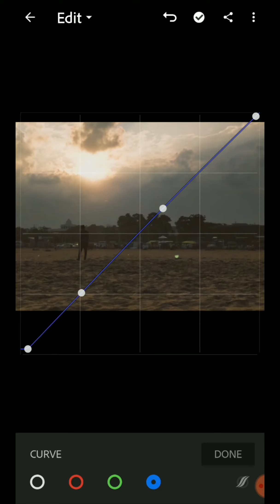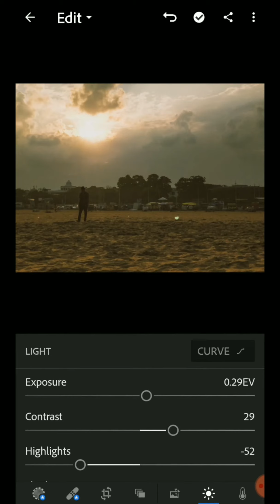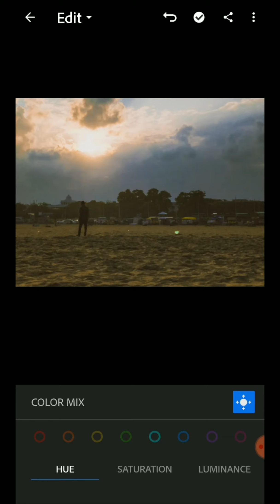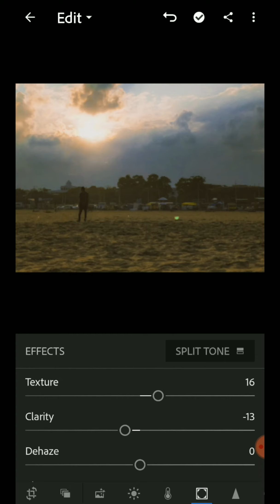Adobe lightroom mobile editing tips | 2 MIN tips | habibi CHENNAI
This is a quick video of adobe lightroom editing tips.

Lightroom mobile is a very convenient and easy application to edit your daily photos professionally. Want to edit like perfect pro just get the complete version of lightroom mobile to get acces to selection tool and more!!!